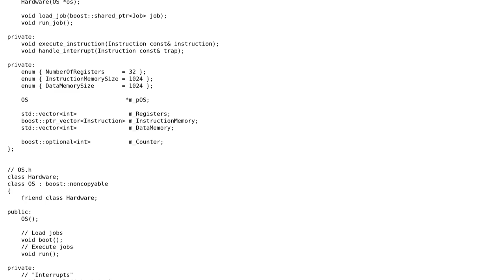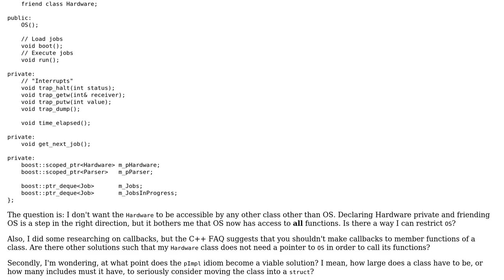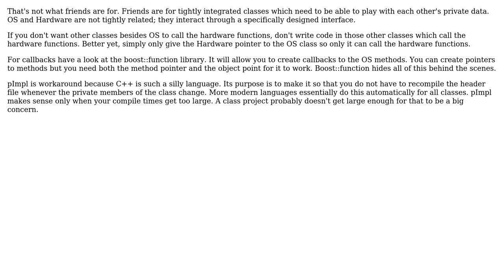Emulator for representing hardware and operating systems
With thanks & praise to God, and with thanks to the many people who have made this project possible! | Content (except music & images) licensed under CC BY-SA | Music | Images & others | With thanks to user Winston Ewert user Michael K user Jamal user IAE and the Stack Exchange Network Trademarks are property of their respective owners. You are responsible for your own actions.